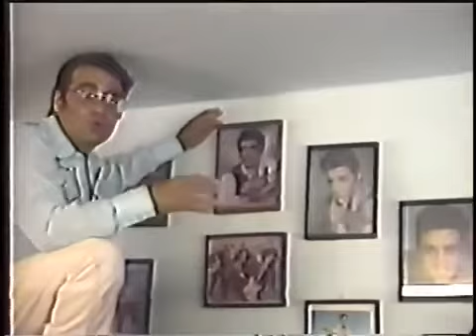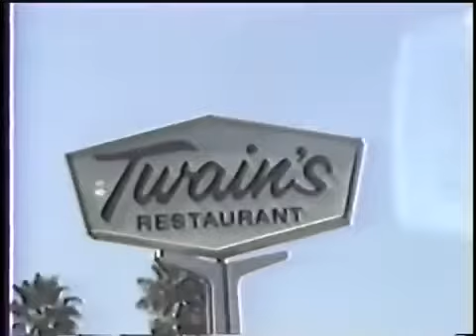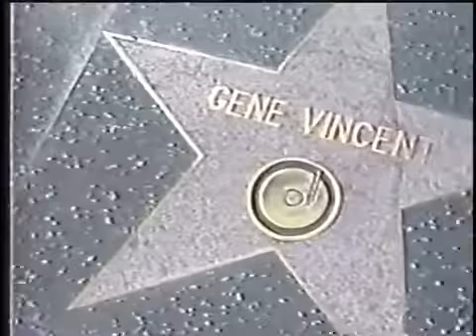Rockabilly Tour 1992 in L.A (Free Fallin' Var.)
Duke&The Summits/Rollin'Rocks
September.1992